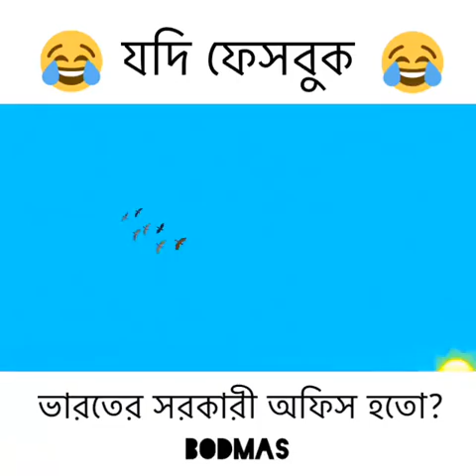এবার Facebook এ আধার লিংক চাই।। angry Prash